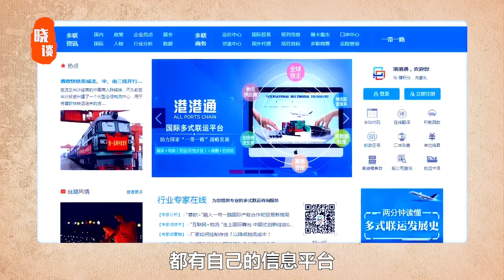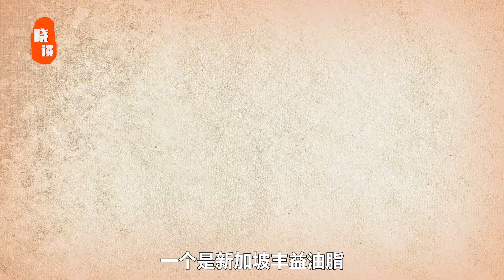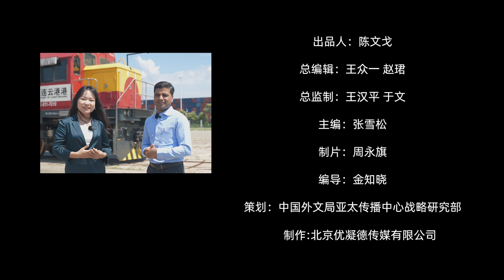在连云港，看世界级快递如何发车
作为“丝绸之路经济带”和“21世纪海上丝绸之路”的海陆交汇点，连云港被国家“一带一路”倡议明确为新亚欧大陆桥经济走廊重要节点城市，并以“一港两基地”——连云港港、上合组织（连云港）国际物流园和中哈物流合作基地为中心，建立起发达的国际物流产业。